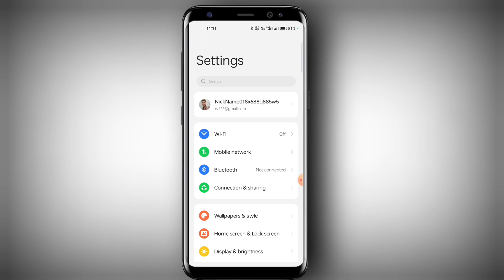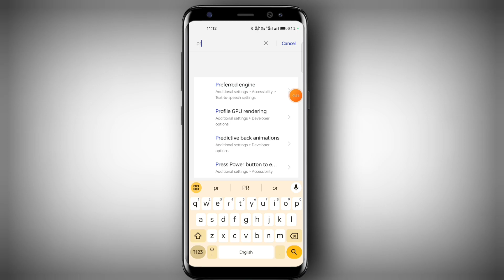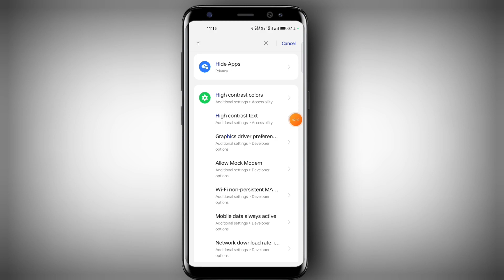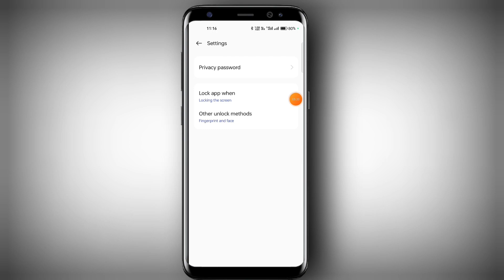Hide App Option Not Showing | App Hide Option Nahi Mil Raha Hai | App Hide Option Not Showing 2023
Hide App Option Not Showing | App Hide Option Nahi Mil Raha Hai | App Hide Option Not Showing 2023 Fix earning apps Hide

 ° Yahan Bhi Apne Bhai Ko Ram Ram Bol Dena°